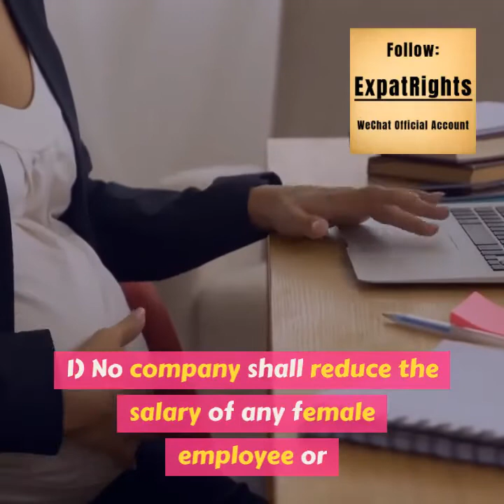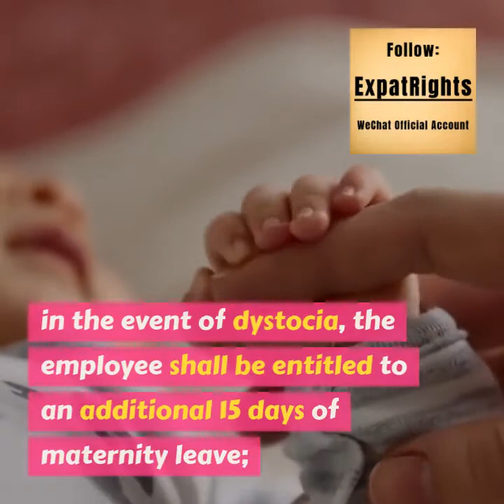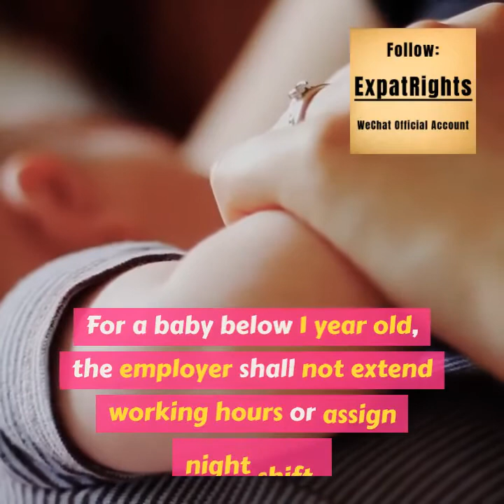Female Employee Rights in China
In China, most women will work until their retirement, even after they give birth.  China labour law specifies some special provisions about the labour protection of female employees, as well as the interests and rights of a female employee.

1. Labour protection for female

Special labour protection has been specified for a woman--particularly in three phases
All companies shall comply with the provisions on the scope of incompatible labour work for female employees, which specifies the scope of incompatible labour work for female employees in general, as well as during the menstruation period and during pregnancy. Additionally, the company is obliged to notify the female employees of the positions in the company which fall under this scope, if any.

2. Special protection for female during pregnancy, childbirth and breastfeeding (“three phases”)

1) No company shall reduce the salary of any female employee or terminate the labour contract during the three periods;

2) When a female employee is unable to perform her original job duties during pregnancy, the company shall reduce her workload or arrange another suitable position based on the certification of the medical institution.

For a female employee who is in the third semester of pregnancy, the company shall not extend her working hours or assign night shift duties, and shall allocate a fixed resting time during working hours.

The time taken for prenatal checkups of a pregnant woman during her working hours shall be included in their working hours.

3. Special treatment for females around childbirth and breastfeeding

1) The maternity allowance

during maternity leave of female employees who have bought maternity insurance shall be paid out from the maternity insurance fund based on the average monthly salary of the company’s staff for the preceding year; for those who are not covered by maternity insurance, the maternity allowance shall be paid by the company based on the female employee’s salary prior to her maternity leave.

Medical expenses for childbirth or miscarriage of female employees who have bought maternity insurance shall be paid out from the maternity insurance fund based on the items and rates stipulated by the maternity insurance; for female employees not covered by maternity insurance, the medical expenses shall be paid by the employer.

2) Female employees giving birth

shall be entitled to a maternity leave period of 98 days, of which 15 days may be taken before delivery; in the event of dystocia, the female employee shall be entitled to an additional 15 days of maternity leave; in the event of multiple births, the female employee shall be entitled to an additional 15 days of maternity leave for each additional baby.

Additionally, each province has extra maternity leave for female employees, ranging from 30 days to 60 days, depending on local regulations.

A female employee who suffers a miscarriage during the first four months of pregnancy shall be entitled to 15 days of maternity leave; a female employee who suffers a miscarriage after the fourth month of pregnancy shall be entitled to 42 days of maternity leave.

3) For female employees breastfeeding

their baby that is below one year old, the employer shall not extend their working hours or assign night shift duties.

The employer shall arrange one hour of breastfeeding time in each working day for female employees during their breastfeeding period; in the event of multiple child births, the female employee shall be entitled to one hour additional breastfeeding time for each baby.

4. Sexual Harassment

Employers shall prevent and curb sexual harassment towards female employees at work premises.